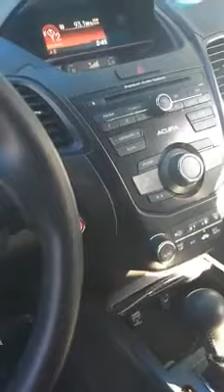How to Remove Bad Odors from Car | Car Odor Removal | Eliminate Odor from Automobiles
See how to remove bad odors and unwanted smells from your car. It is easy to remove Odor from Automobiles in a snap of a finger. Watch our car odor removal tips and procedure.

No matter what smell is stinking your car, be it cigar odor, tobacco odor,  musty odor or your pet left a unwanted smell in your car. We can eliminate every smells from your automobile and make it fresh as it was before.

Cigarette odor left in your car after a drive. Don't worry we got cigarette odor removal.

Wondering where the musty smell in your car is coming from and how to get rid of it? The musty smell comes from your car ac. We can fix the musty smell from your car as too.

Musty odor removal, pets odor removal, cigar odor removal or any other unwanted smell.
Odor removal from your condo, odor removal from your house, odor removal from cars.

We can eliminate any smell from any auto interior.